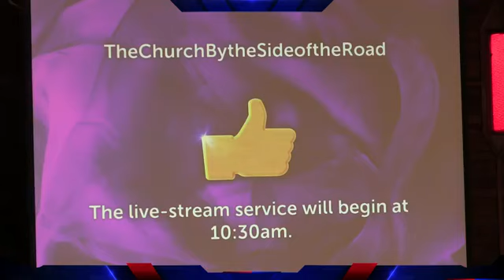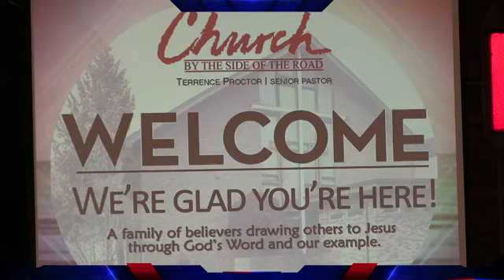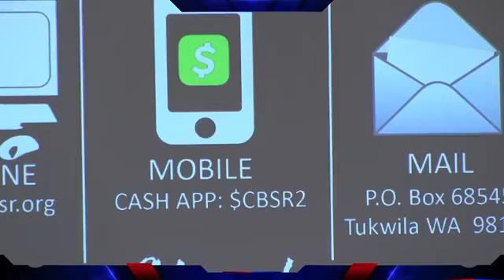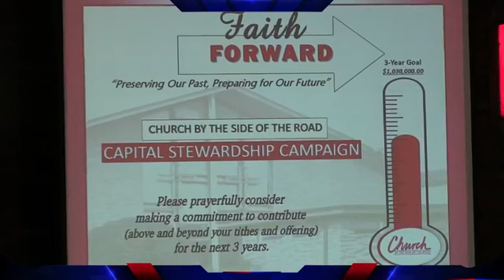Terrence Proctor of the Church By the Side of the Road